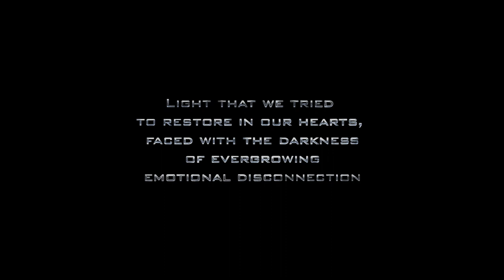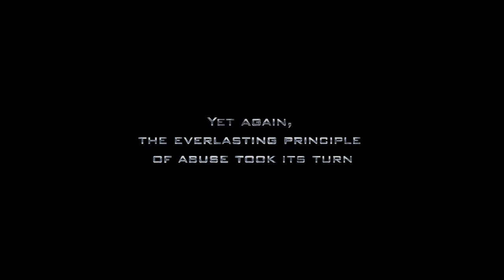NYX FACE AWARDS BALKANS 2018 - Challenge Artificial Intelligence by Miss Andrea Dolores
NYX FACE AWARDS AI Challenge

Speed edit, make-up tutorial, creating of the two artificial creatures, or cyborgs. Lovebot VS Warbot

If you like my look, you may place a vote up to three times per day.
We appreciate your support enormously! Thanks guys!

Make-up artist:
Miss Andrea Dolores

Model:
Milos Maksimovic
Miss Andrea Dolores

Camera Master:
Teodor Lazarev

Music used in the video:

Lana Del Rey - Burning Desire
Daft Punk - Harder Better Faster Stronger
Apoptygma Berzerk - Kathy's Song